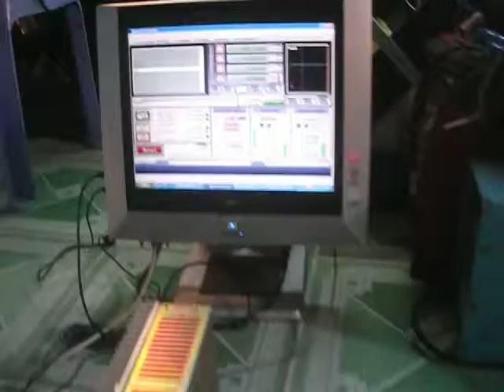AC Servo Yaskawa 800W DR2 SGMP